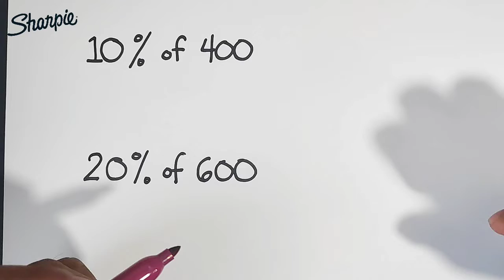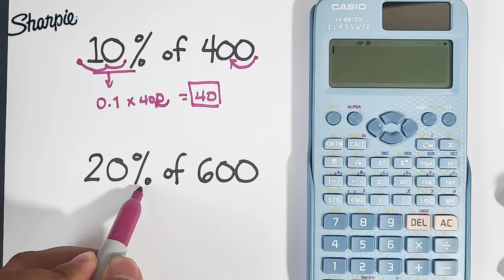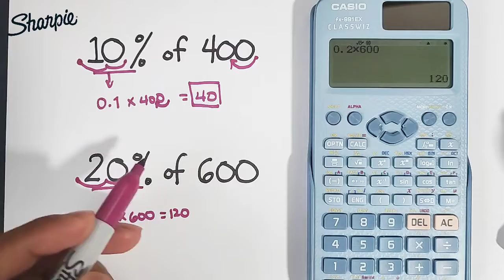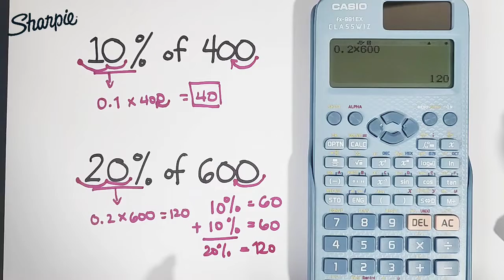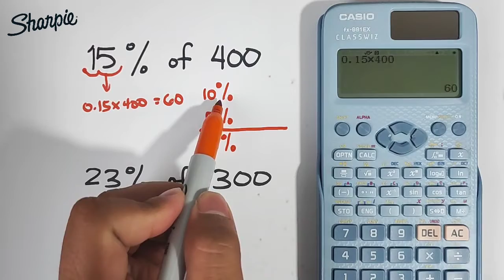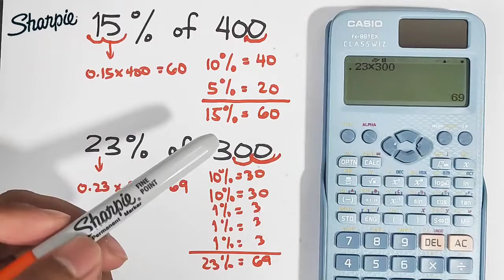Solving Percentages Problem - Civil Service Exam Review